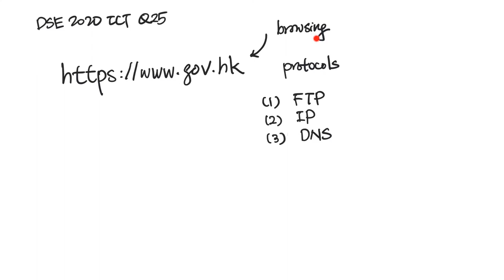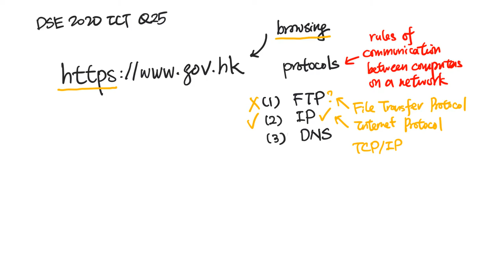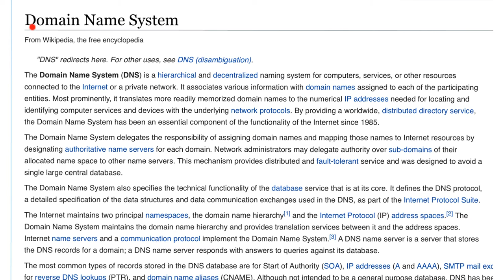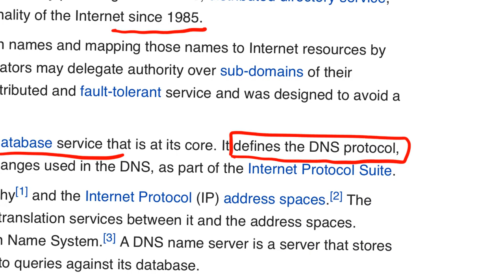DSE 2020 ICT MC 25 題解